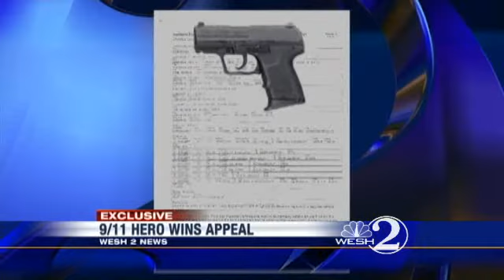Local 9/11 Hero Wins Appeal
ORLANDO, Fla. -- A local customs agent who is a 9/11 hero will not face a demotion over the theft of his service weapon and laptop.